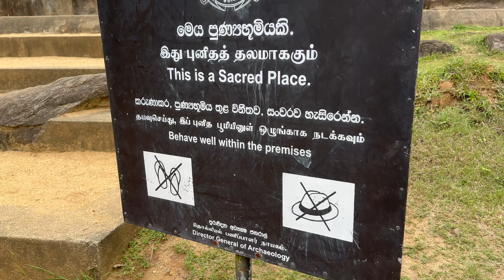Unforgettable Safari Adventure in Yala National Park, Sri Lanka!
Embark on an unforgettable safari experience in Yala National Park, Sri Lanka. Witness the amazing wildlife and breathtaking landscapes in this must-visit destination for nature lovers and adventurers alike.

Join us on a thrilling adventure as we take you on a captivating journey to some of the most beautiful destinations around the globe! Our travel shorts are designed to give you a taste of the world's wonders in bite-sized, awe-inspiring videos.

From bustling cities to serene landscapes, cultural experiences to adrenaline-fueled escapades, our travel shorts will leave you in awe of the diverse and breathtaking beauty our planet has to offer.

🙏 Thanks for joining us on this incredible journey! Your support means the world to us! 🌎